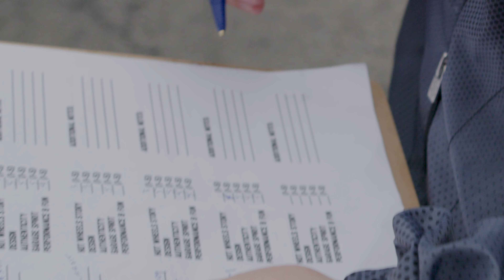1987 Porsche 944 Custom Race Car Wins Legends Tour Chicago | Donut Media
And just when you thought a Porsche 944 couldn't get any cooler...This decked out race car took home the win in Chicago at stop seven of the Legends Tour. Do you think this car has what it takes to become an official Hot Wheels car?

Check out the Hot Wheels Facebook page to see if the tour is coming to a city near you. Your car could get the chance to become an official Hot Wheel!

Produced by Race Service